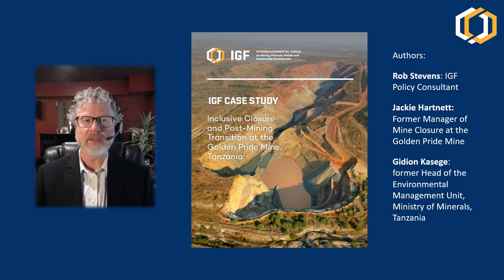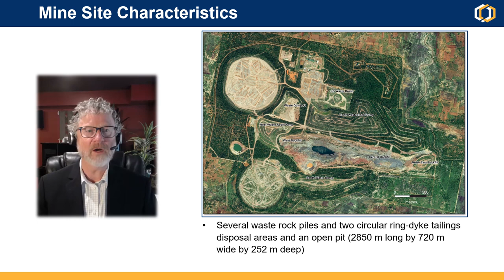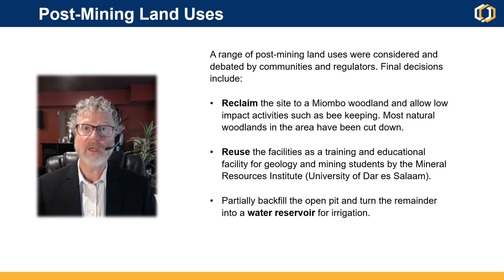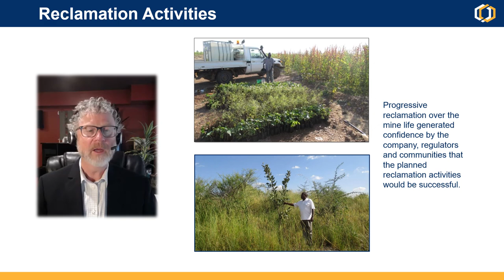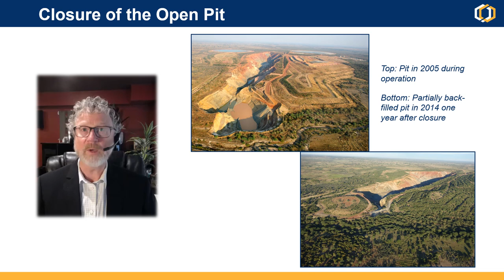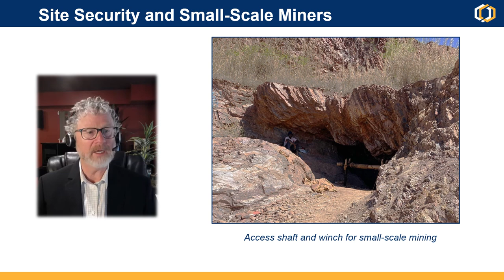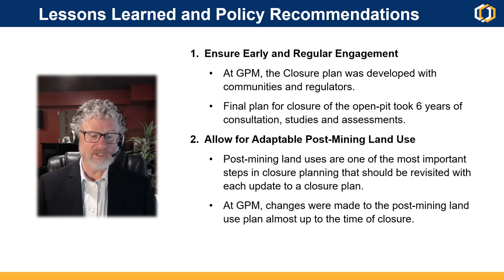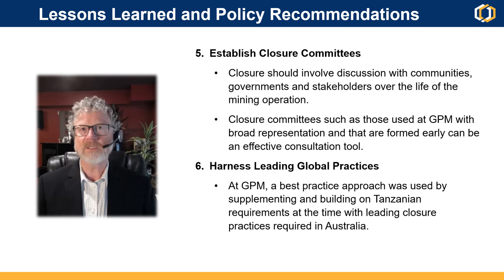Case Study | Inclusive Closure and Post-Mining Transition at the Golden Pride Mine, Tanzania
This case study of the Golden Pride open-pit gold mine in Tanzania provides good examples of how closure and post-mining transition can be done effectively and inclusively. It outlines the steps that were taken by the mine, the Government of Tanzania, and local communities to define and implement the closure plan for the operation. It provides a summary of the steps taken to define post-mining land use, implement closure activities, and support opportunities for the post-mining resilience of communities. It concludes with an outline of lessons learned and policy implications for governments, including the importance of early engagement with communities, the need for adaptable post-mining land use plans, the benefits of progressive reclamation, the importance of addressing post-closure site safety and security, and the value of applying international best practices to mine closure.

Presenter: Rob Stevens, IGF Consultant